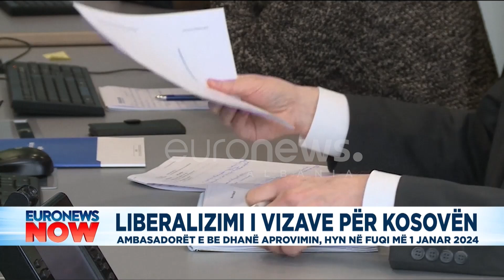Liberalizimi i vizave për Kosovën, hyn në fuqi më 1 janar 2024